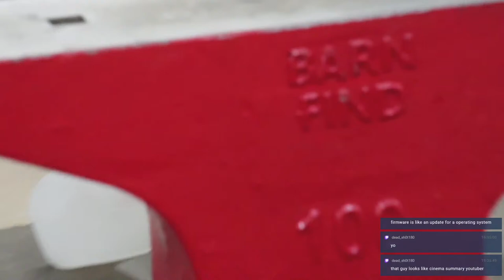Samurai Armor Making - Raising the Emperor Standard